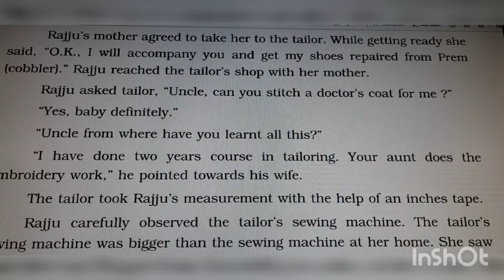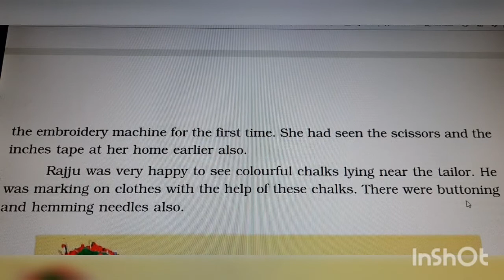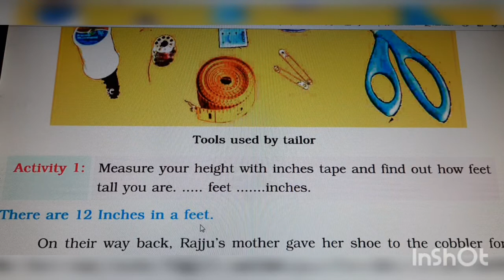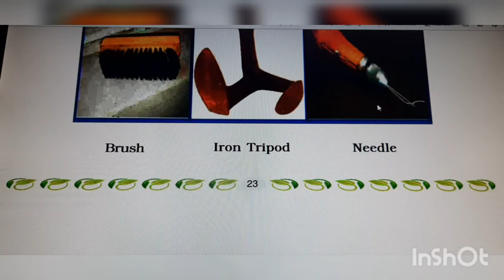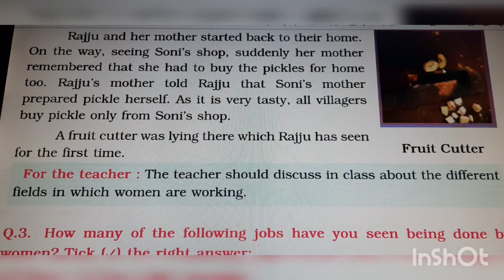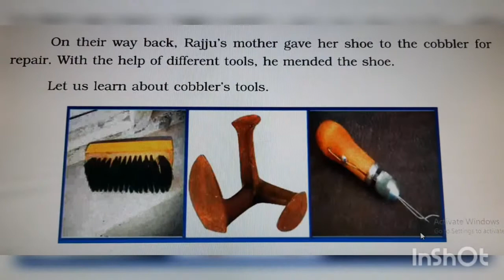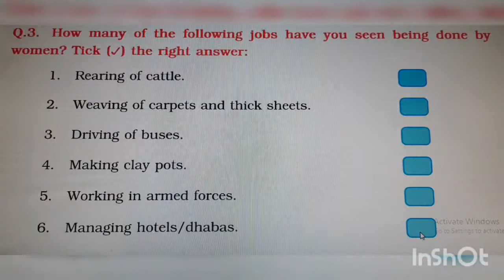Class-4th,EVS,Lesson-4,Different professionals,reading and ques no-3.